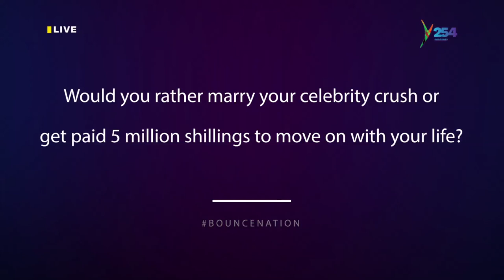Bouncenation​​ | Berin Kosoro live on Y254 Channel